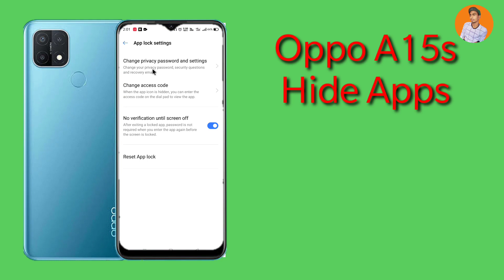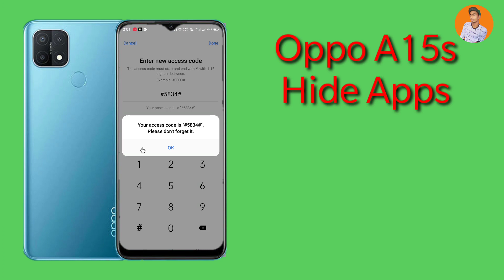How to hide Apps in Oppo A15s - Oppo A15s Hide Apps - How To Hide & Unhide Apps in Oppo A15s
How to hide Apps in Oppo A15s - Oppo A15s Hide Apps - How To Hide & Unhide Apps in Oppo A15s Playlist